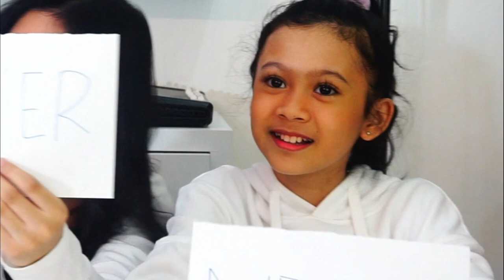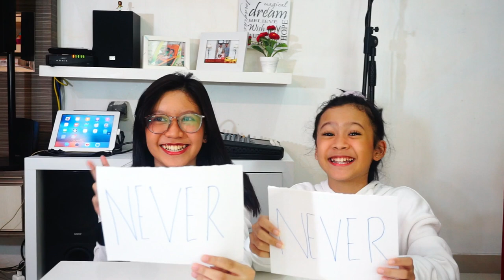TERBONGKAR ! TERNYATA ! LIFIA DAN NATHAYA games seru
GAMES DENGAN PERTANYAAN SPONTAN...JAWABANNYA GA DISANGKA...!